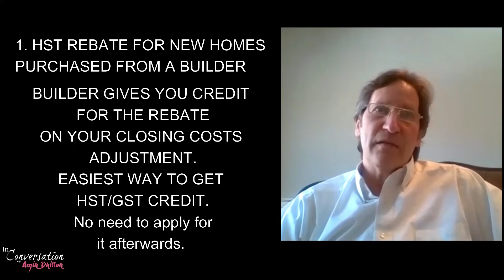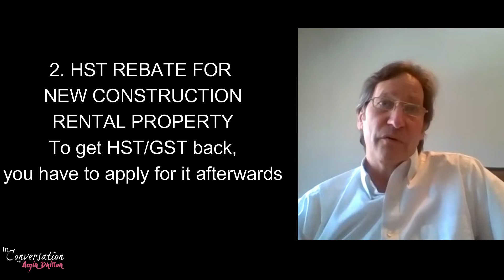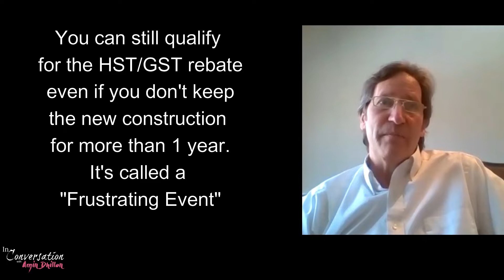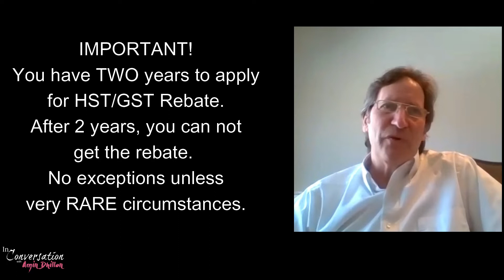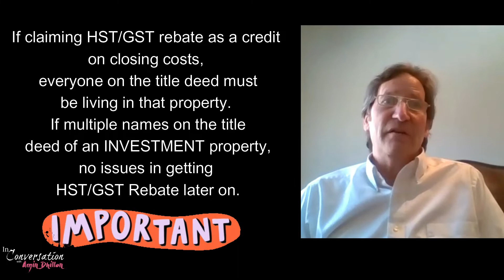HOW TO QUALIFY FOR GST/HST NEW HOUSING REBATE on RENTAL PROPERTIES & ASSIGNMENT SALES | REAL ESTATE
In this clip from my exclusive interview with GST/HST New Housing Rebate Specialist RAMI MIRANSKY, he breaks down how people can qualify for the GST/HST New Housing Rebate program on rental properties and assignment sales. It's a common misconception that only principal properties qualify for the rebate. As long as you are purchasing a NEW built, you DO NOT have to live in the property to get the GST/HST NEW HOUSING REBATE! Watch this clip and hear how to do apply for the rebate and who qualifies. Also, if you buy or sell a property as an ASSIGNMENT, Please watch this clip as over 50% of people don't properly apply for the rebate program and lose out on thousands of dollars. Don't let this happen to you!

//PODCAST:
Welcome to my podcast "In Conversation with Amin Dhillon" where I sit down with THE movers-and-shakers and the stars to chat about LIFE, LOVE, BUSINESS, and being a total BOSS. It's raw, it's candid, it's the stories behind the headlines!

***ALL THE YOUTUBE GEAR I USE***
//THE BEST EDITING SOFTWARE//

//CAMERA GEAR USED:
Podcast Audio Recorder
Studio Lights (Ring Light)
Podcast Microphones
Shotgun Microphone for DSLR

//Filming Accessories:
SD Cards
Looking for more equipment recommendations: Check out my FULL list of filming and recording equipment that I use for my show

Also I love reading your comments so please leave me a comment on this video!
who qualifies for hst new housing rebate, ontario hst rebate for home renovations